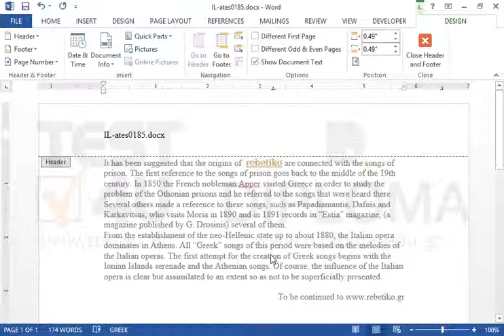Display the filename, on the left side of the header, inserting a field.